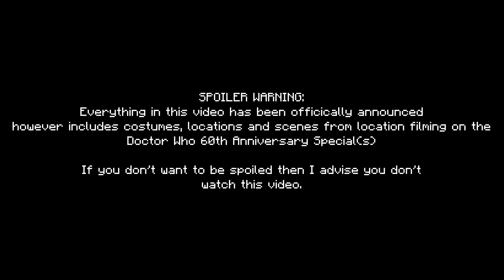Doctor Who 60th Anniversary in Minecraft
I have returned after a number of weeks with a video that I've been wanting to do since all this kicked off. As you can probably tell, I've only included the people that have been officially announced.

This video is basically just showing off some skins that I created by putting them in scenarios based on the various filming photos from the 60th anniversary special. I wouldn't say there's anything too spoilery in here except for the costumes.